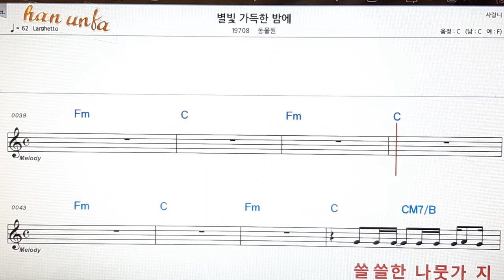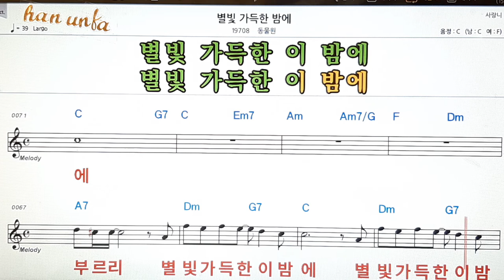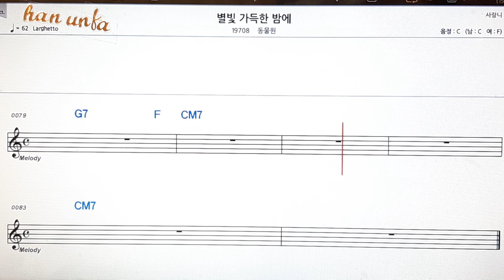별빛 가득한 밤에/동물원👍노래 반주, 코드 악보,가라오케💋Karaoke*Sheet Music*Chord*MR